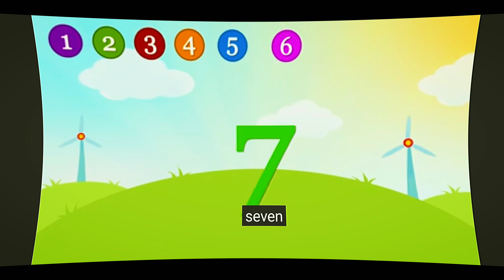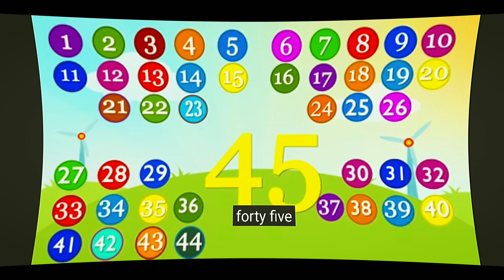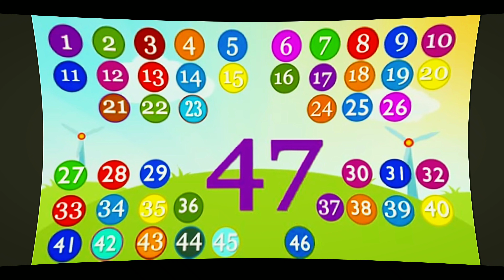1,2,3,4 counting 1 2 3 4 5 6 7 8 9 10 | Kids Learning | Big Learning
ABCDEF | ABC | KIDS LEARNING | Big Learning